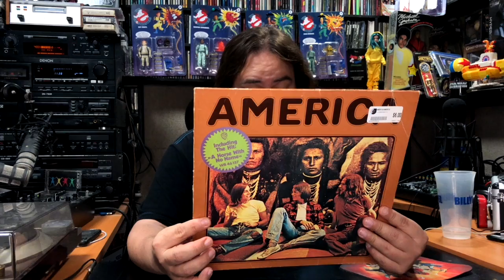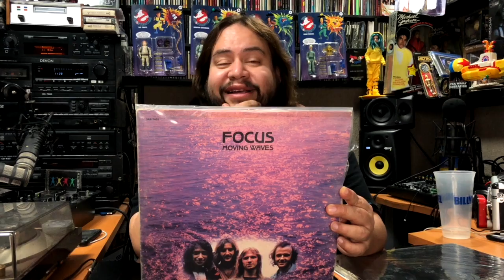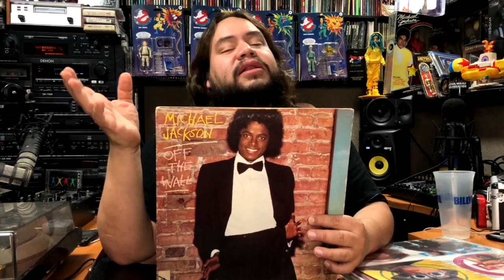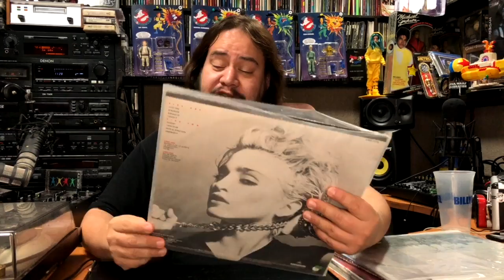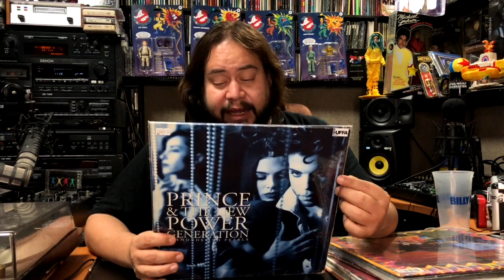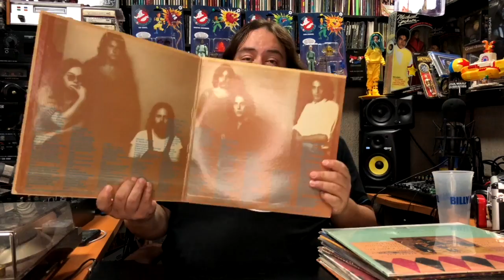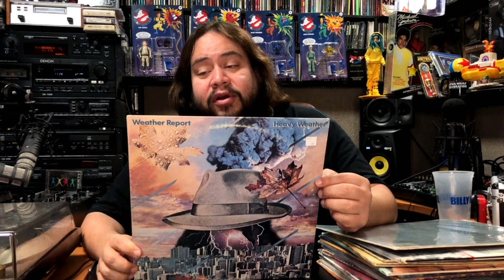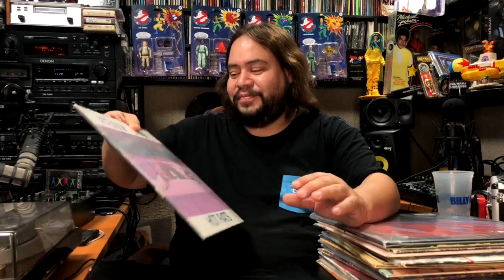En VINYL Hifi - TAG Mis Bandas Favoritas de la A a la Z - Challenge